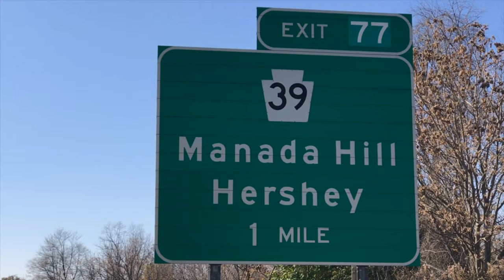🛵🍁🍂🍁🛵Short trip to BROOKS POWERSPORTS in Grantville Pennsylvania 🇺🇸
This Wednesday afternoon 6 November 2019 I took a trip on my 2012 🛵🍁🍂🛵Suzuki Burgman 650 scooter🛵🍁🍂🛵 To drop off my remote Controller for my LED lights on my 🛵Can Am Spyder  🛵at Brooks POWERSPORTS in Grantsville Pennsylvania🇺🇸